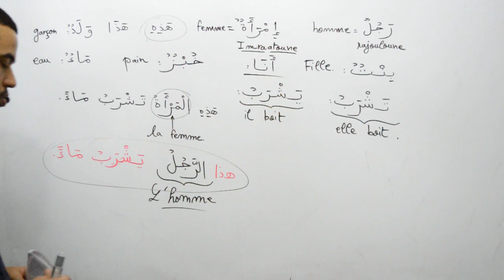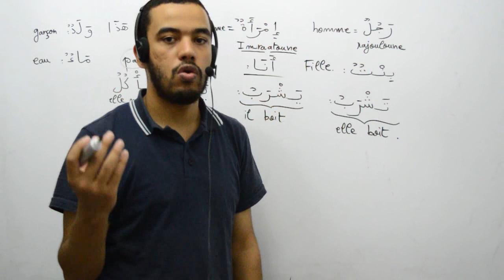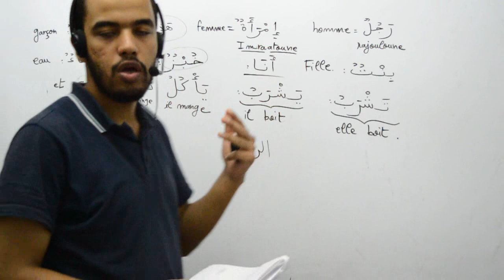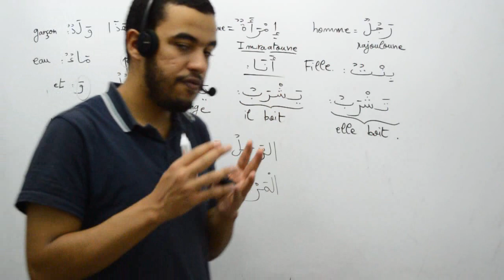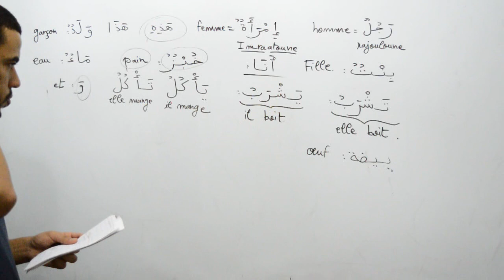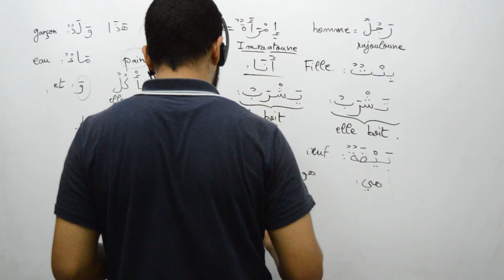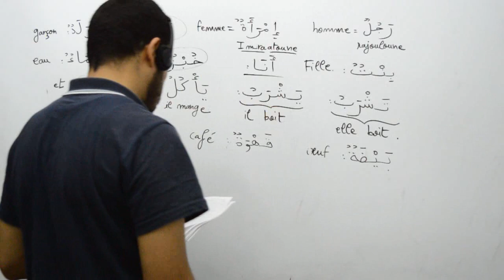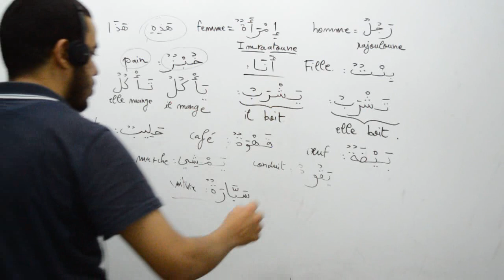Langue arabe, révision 1, part 02